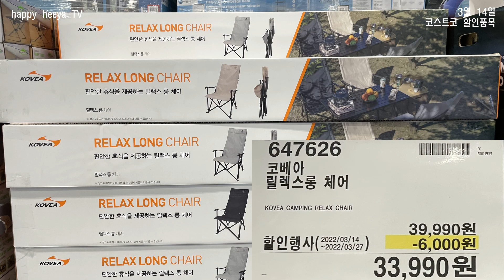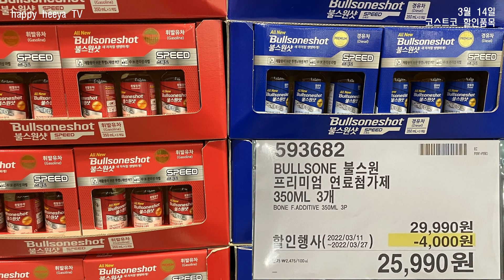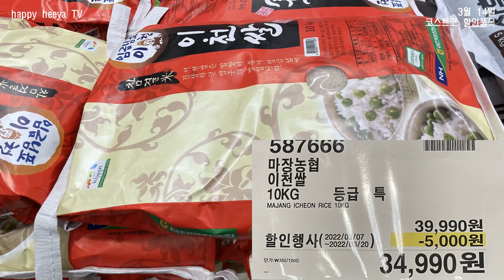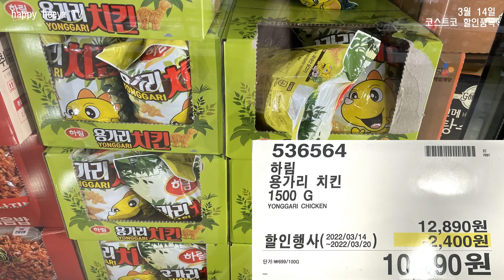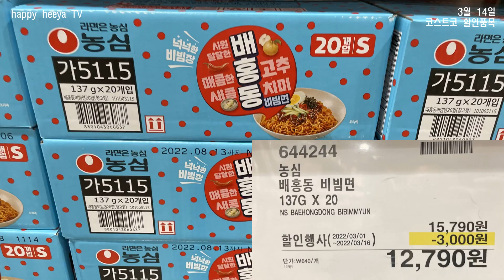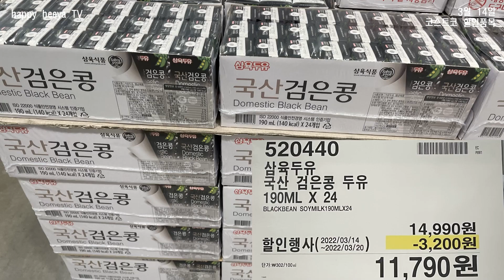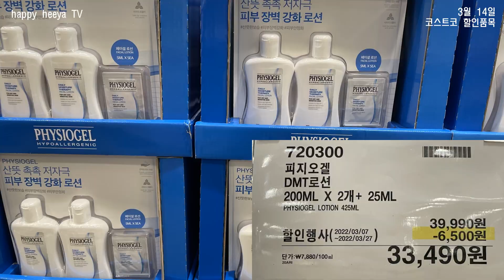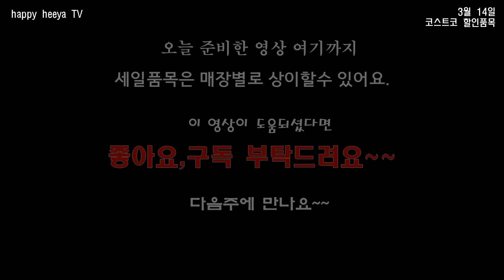코스트코 세일 🛒ㅣ3월 14부터 주간 할인상품 확인ㅣ3월 코스트코할인ㅣ대구혁신도시점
코스트코 자체할인행사로인해 할인품목이 조기종료될수 있습니다.
코스트코 매장별로 할인품목이 상이할수있으니 참고만
하세요~~🤗

코스트코제품 쿠팡에서도 만나보실수 있습니다.

✔️3월 14일부터 시작하는 할인상품들입니다.

✔️개인적으로 코스트코 방문하여 열심히 만든 영상입니다.

✔️코스트코로부터 어떠한 댓가도 받지않고 제작한 영상입니다.